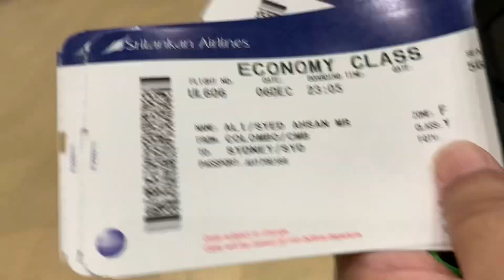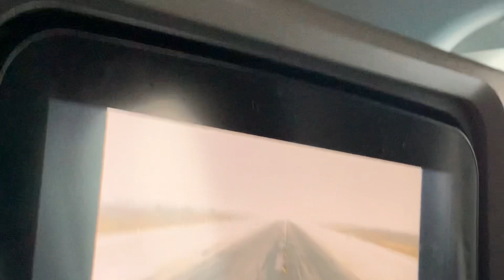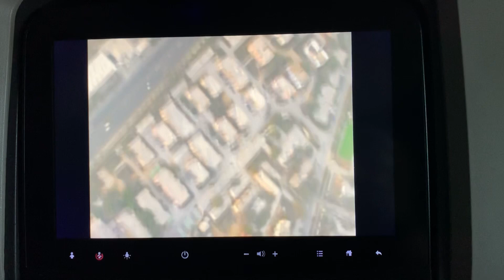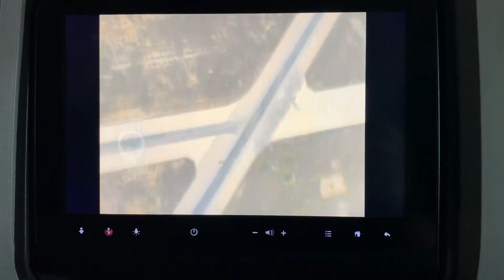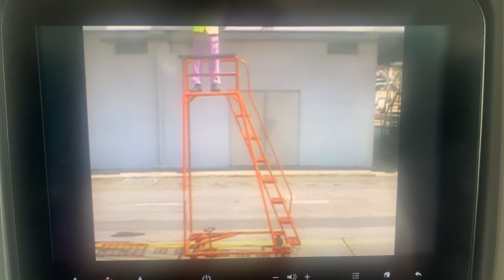Karachi to Sydney via Sri Lanka - Day 1, 5th December 2022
Assalam O Alikum Everyone:
This is Syed Ahsan Ali and, in this channel, I will make videos about tourism and different cities visits... Come and Join Me to spread knowledge and interesting fact about tourism ... Like, Share and Subscribe my channel ... Thanks
Following points, we will cover in this video:
1. Basically, trying to cover different places around Sydney
2. Karachi to Sydney Part 1